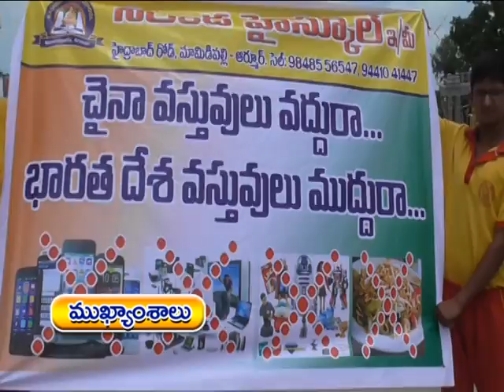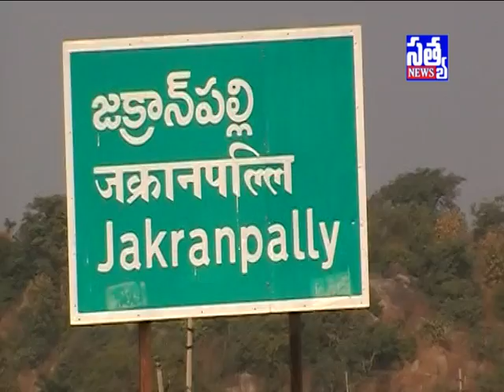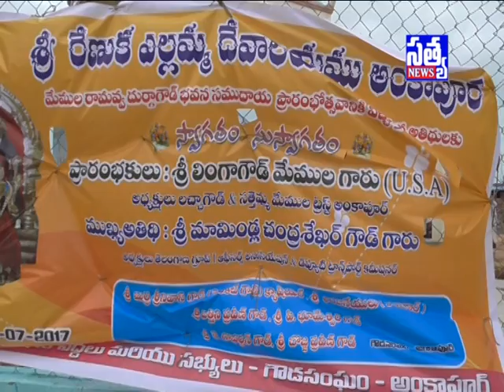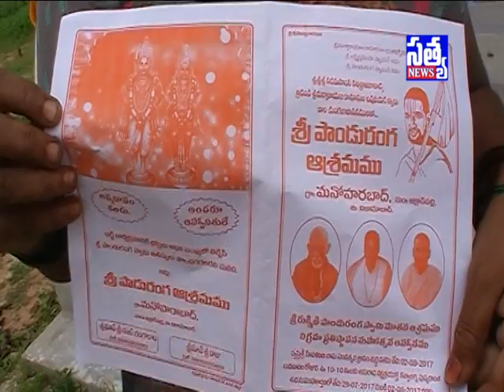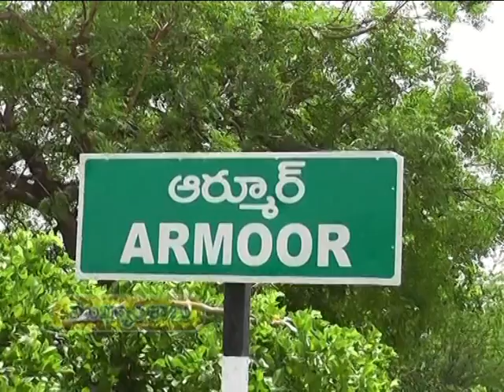SATYA DAILY NEWS ARMOOR || 22- 07- 2017